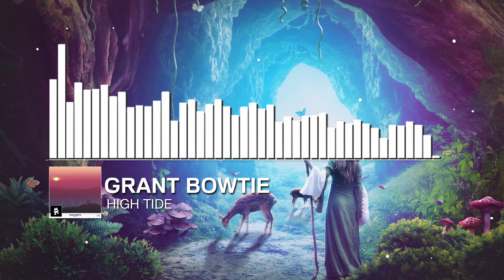Grant Bowtie - High Tide [Orange Music Relese]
Low Tide

Genre: Dubstep